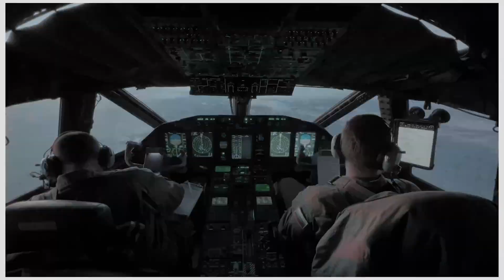Еднa година EuronewsBulgaria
Преди една година на днешния ден стартира

Euronews Bulgaria е част от голямото семейство на Euronews - водещия международен канал за новини в Европа, който всеки ден достига до над 440 милиона домове в 160 държави по света.

Достигаме всички краища на света - защото е важно да видите всичко.

Откриваме новините отвъд заглавията - защото е важно откъде се информирате.

Питаме световните лидери - защото е важно откъде се информирате.

Влизаме в епицентъра на събитията. Защото детайлите са от значение.

Euronews Bulgaria. Събитията, които имат значение!